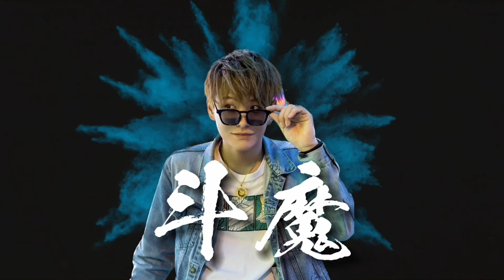【僅差‼】新チャンピオン誕生！！斗魔 vs RENJI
宴-UTAGE-第52幕 第21試合 55㎏ キックルール タイトルマッチ
斗魔 vs RENJI

[大阪 SWAMP 斗魔]
〒542-0084
大阪府大阪市中央区宗右衛門町1-13宗右衛門町クリスタルビル4F

[歌舞伎町 SINCE YOU... -本店- RENJI]
〒160-0021
東京都新宿区歌舞伎町2-24-3新宿興和ビル2F

次回宴-UTAGE-53幕 2024/6/10 開催！